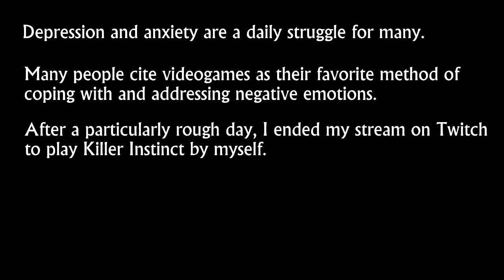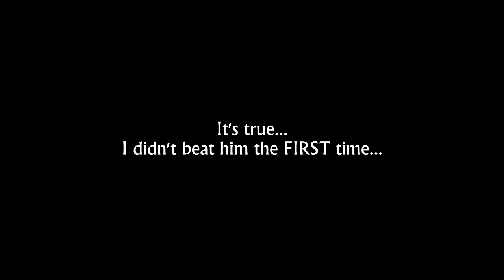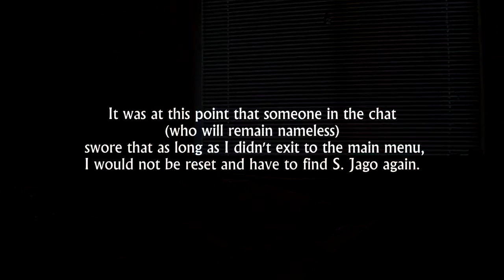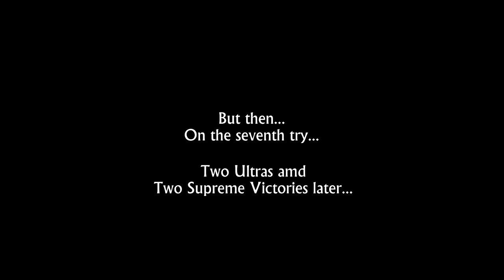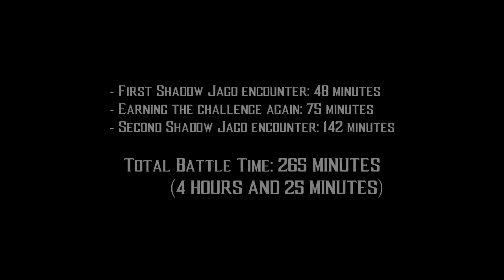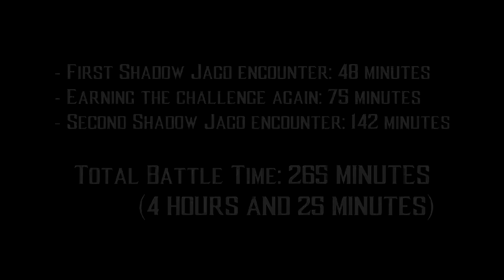SHADOW JAGO MUST DIE!! - A Depression Boss Battle (Killer Instinct)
Videogames are NOT a magic cure for depression or anxiety, but the sense of wonder and accomplishment they provide can certainly shine light on someone's cloudy day. Case in point: My 4-hour battle with Shadow Jago, one of the most notoriously tough fighting game bosses to exist.

Fair notice: The close-up shot of the arcade stick was shot later.